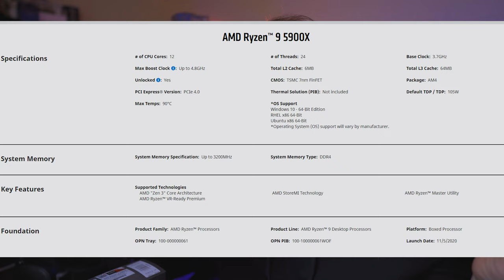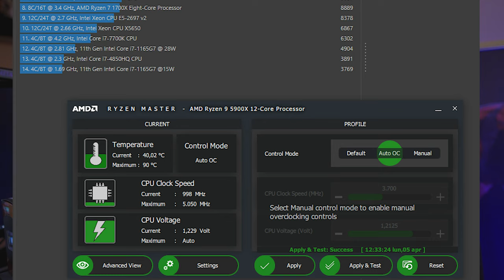RECENSIONE RYZEN 9 5900X: ZEN 3 è una bugia...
Pc principale:
32 GB RAM DDR4 3600 MHz
SSD m.2 Samsung 970 EVO PLUS
2 x SSD Samsung 860 EVO
2 x SSD Samsung 860 QVO

MATERIALE VIDEO

1.671K Views - Mar 5, 2024
76% . 7.62K/10K